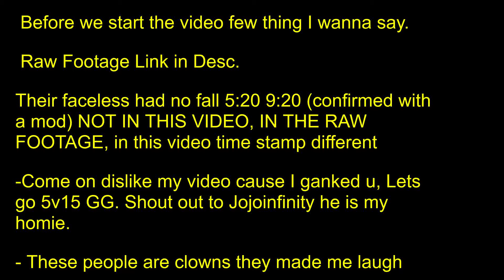Rogue Lineage| Pleasurable Battle (5v15 Clowns)